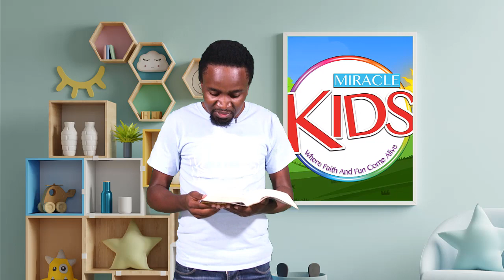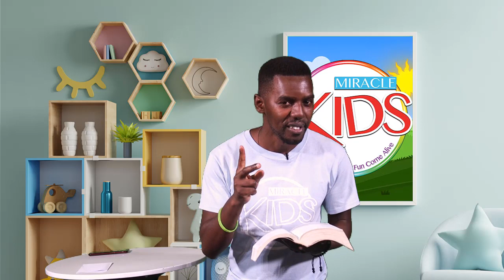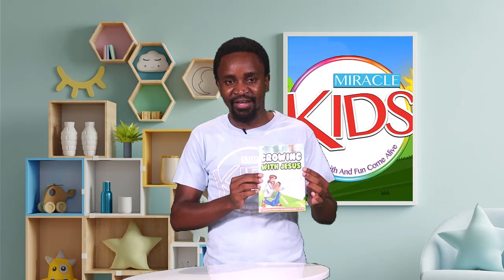MKids Service 6 to 11 Year Olds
Good morning MKids. Thank you for joining us for service today. Below are the links to the praise and worship songs and activity for today:
Activity
John 20 The Empty Tomb Sunday School Crossword Puzzles